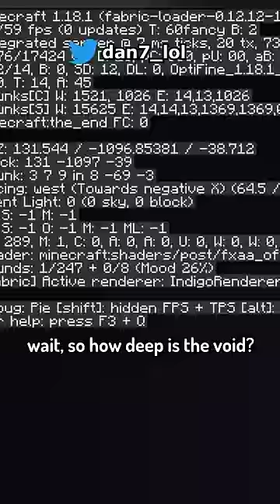Minecraft, But I Have 10,000 Hearts (PLOT TWIST!!)